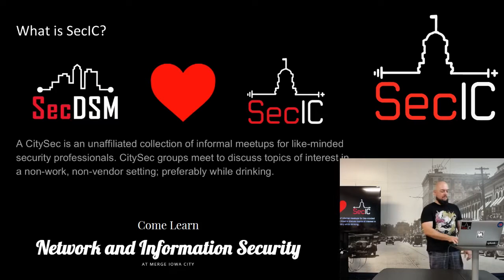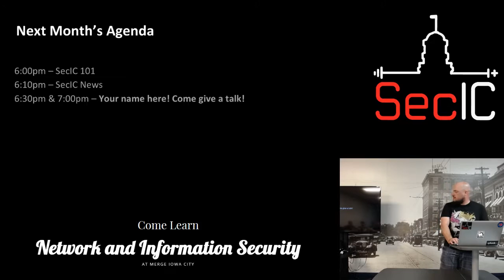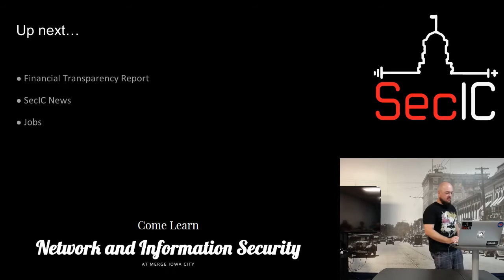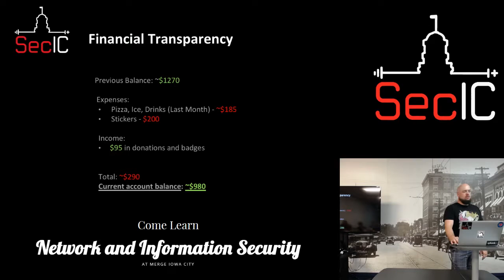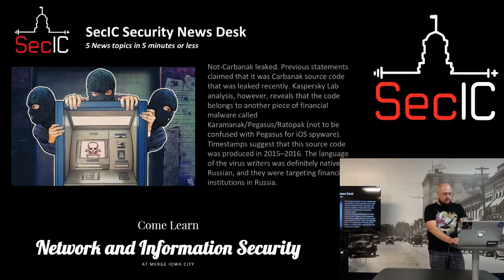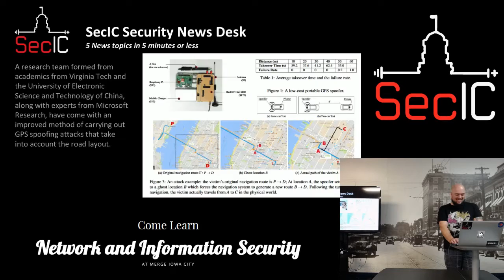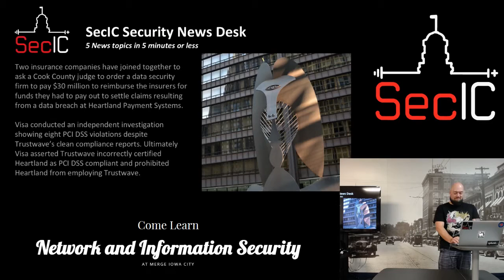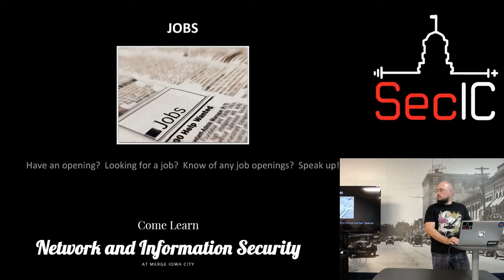SecIC July 2018: "SecIC 101"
SecIC July 2018 Meeting